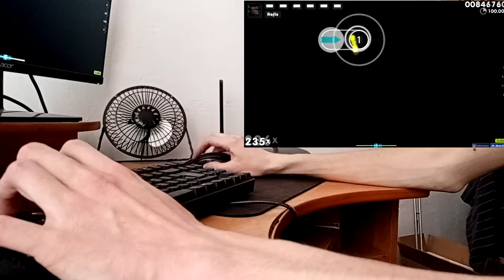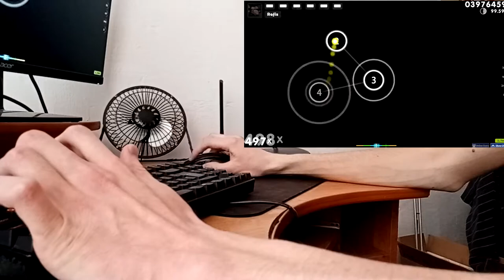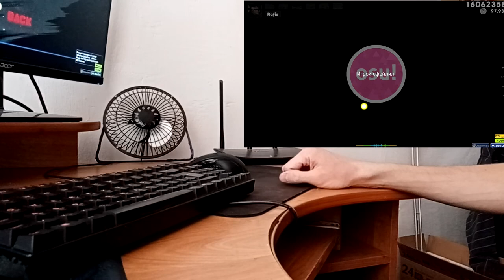Attempt... [Shihori - Magic Girl !!]